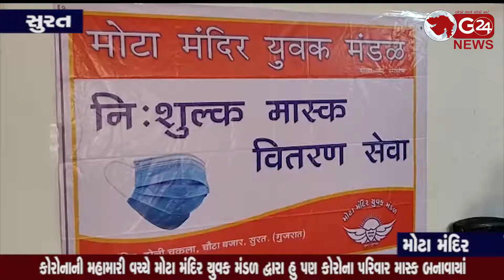mota mandir mask કોરોનાની મહામારી વચ્ચે મોટા મંદિર યુવક મંડળ દ્વારા હુ પણ કોરોના પરિવાર માસ્ક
બનાવાયાં લોકડાઉનના પહેલા દિવસથી જ માસ્ક ઉત્પાદન કરી ૨૫ લાખ માસ્ક બનાવ્યા (સુરત - મોટા મંદિર)